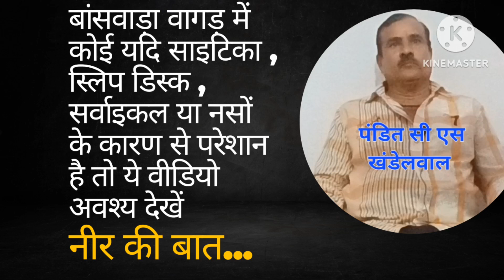साइटिका I स्लिप डिस्क I सरवाईकल I माइग्रेन का प्राकृतिक चिकित्सा से इलाज कराएं I